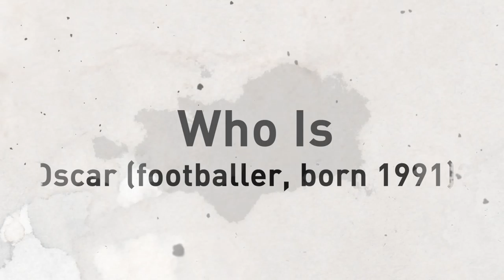Who is Oscar?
Do you want to know who is Oscar?

Oscar dos Santos Emboaba Júnior, better known as simply Oscar, was born on 9 September 1991
He is a Brazilian footballer who plays as an attacking midfielder or winger for Chelsea and the Brazil national team
Oscar began his career at São Paulo, and in 2009, he went to court against the club due to irregularities in his contract
After a series of controversies, he left for Internacional, where he spent the next three years of his career
 His displays for club and country led to him signing for Chelsea for a fee of £19.35 million
He is a Brazilian international and has represented his country at the under-20 level, at the 2012 London Olympics and at senior level
 On 20 August 2011, Oscar scored three goals in the 2011 FIFA U-20 World Cup final win
 against Portugal, becoming the first player to score a hat-trick in the FIFA U-20 World Cup final

Oscar later described his performances at the tournament as being a  "gateway to the senior side."

 His playing style and ability have drawn comparison to compatriot Kaká